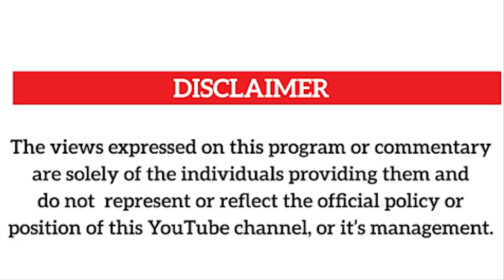BOBI IS NOT YOUR LEVEL-ISMA OLAXES, FULL FIGURE, GEN ELLY TUMWINE PRES MUSEVEN'S HEALTHY-UNFILTERED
UGANDA BYOGERE//KAKALAAMU